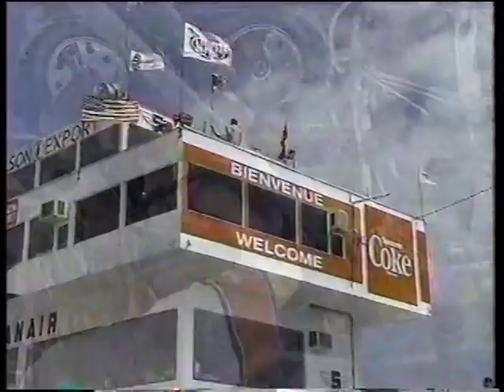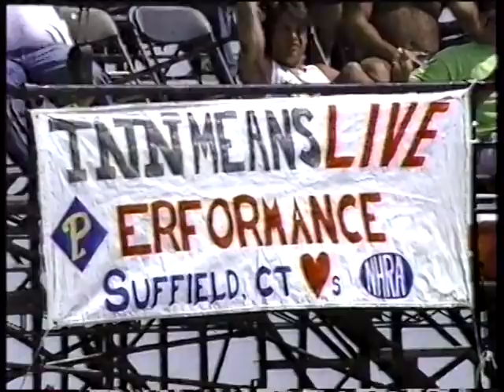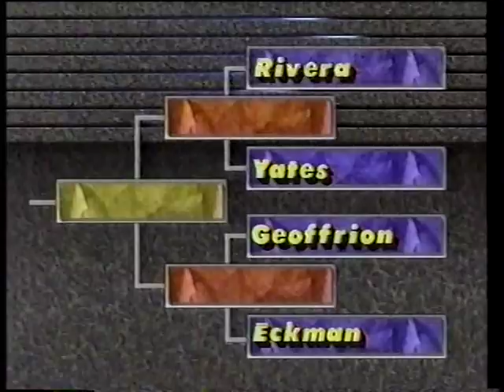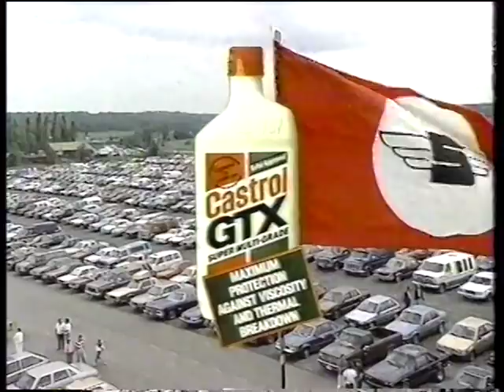NHRA Today June 28th, 1992 AM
First round eliminations in Pro Stock are broadcast live on this edition of NHRA Today!